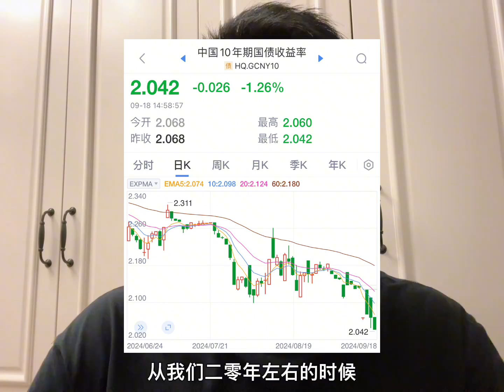美联储真的降息50BP，货币潮汐席卷全球！